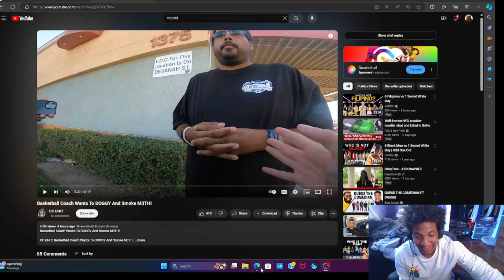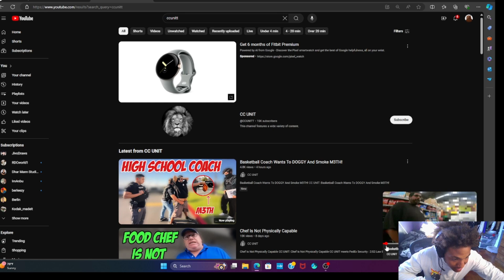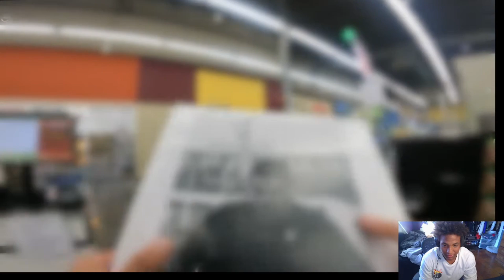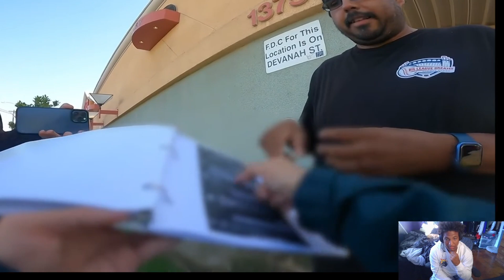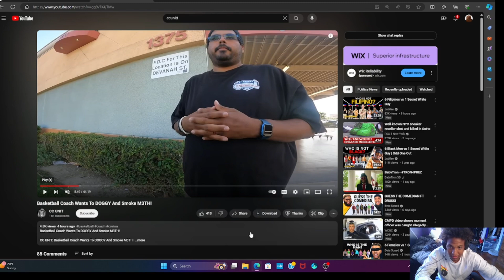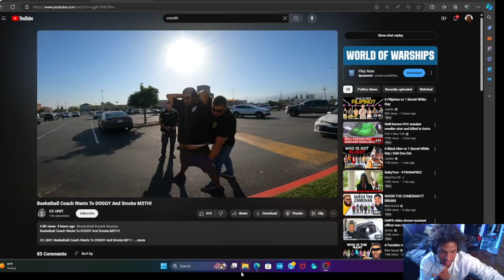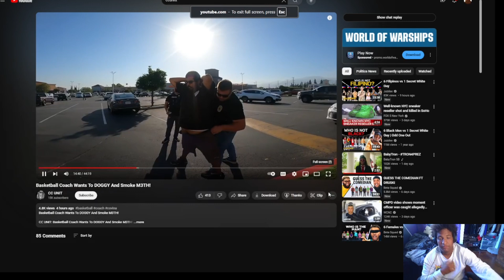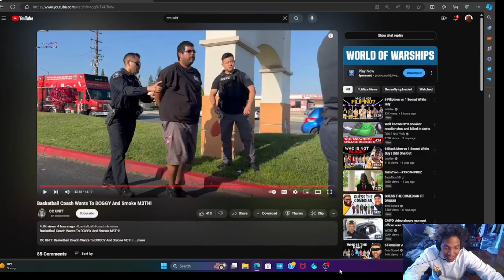MY TEACHER WAS P3DO!!!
My teacher was caught texting kids!!! stay safe